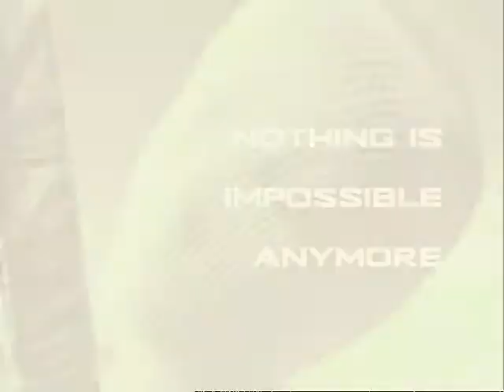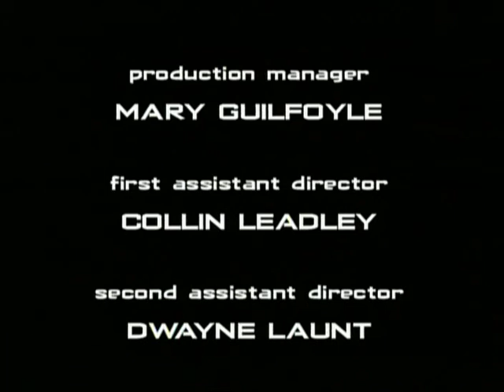Welcome to Paradox - The Winner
The maximum security prison of the future has arrived. The nice thing is that the prison needs no bars. Pain inducing implants can control the prisoner's will thus locking the prisons inside their minds any time they try to leave the electronic perimeter. But like all prisons there is always one inmate that has a plan to get out.